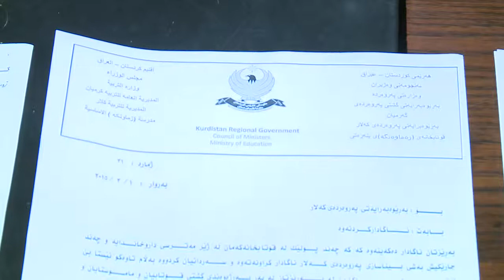garmian matrsi rwxani 3 poli qutabxanayak raport mpeg4